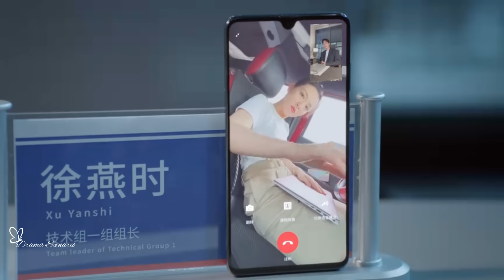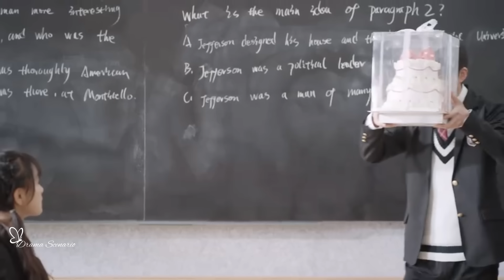মেয়েটির Ex Boyfriend যখন ওর বস 😜 Romantic Comedy Cdrama explain in Bangla. Drama Scenario